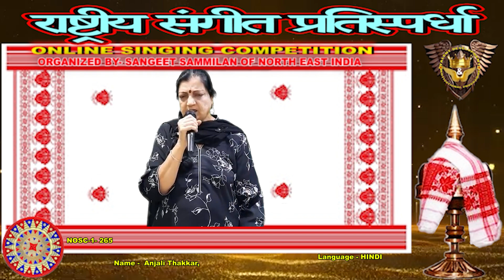Anjali Thakkar- North East Online Singing Competition Season 1 -Online Singing Competition.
The North East Online Singing Competition, an online singing competition, serves as a platform for Indian vocalists to exhibit their talents to a global audience. Organized by the Indian Online Singing Competition Forum, this remarkable online event promises to showcase the diverse and rich pool of singing talent in India to the world. Support this singer by offering encouragement and, if you're inclined, consider joining the competition yourself! You can join our Facebook group to know information about Online Singing Competitions. # North East Online Singing Competition